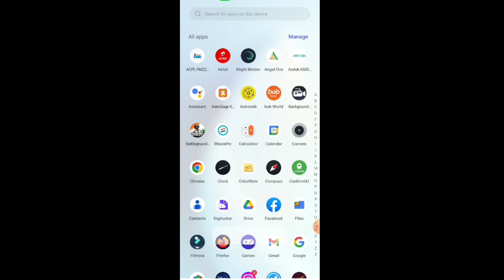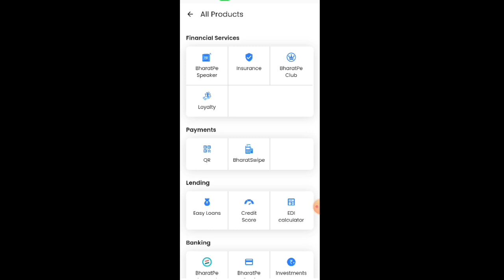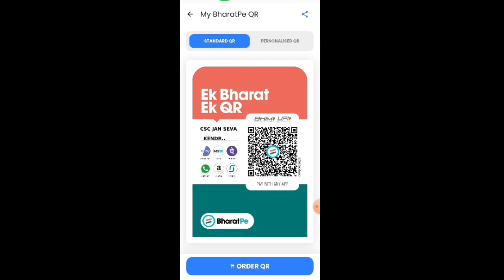Phonepe Ka QR Code Kaise Mangaye | phonepe merchant qr code order | How to order phonepe qr code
Hi friends

नमस्कार दोस्तो स्वागत है आपका हमारे यूट्यूब चैनल Ravi Tech में
दोस्तों आज मैच वीडियो बताएंगे फोन पर का क्यूआर कोड स्कैनर दोबारा से कैसे आर्डर करते हैं या बुक करते हैं फ्री में इस वीडियो में ही करके दिखाएंगे तो वीडियो को शुरू से अंत तक देखना

how to order QR code, phonepe qr code kaise order kare, order phonepe qr code
QR Code kaise order kare
phonepe QR code order
how to order phonepe QR code in hindi

like shear comment

thanks for whaching